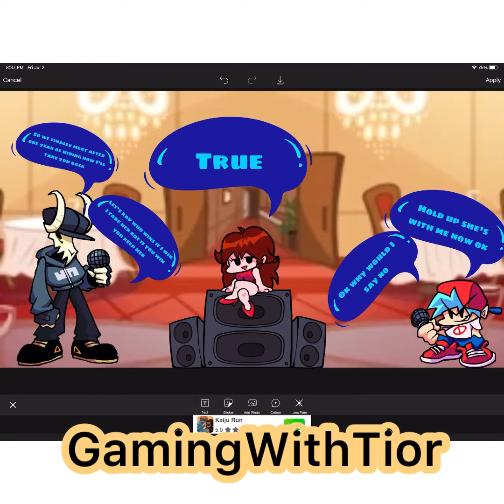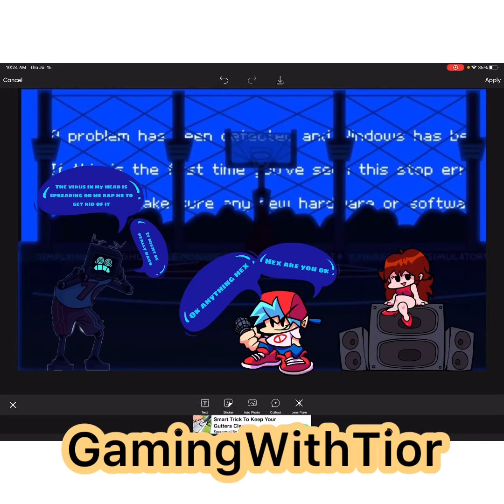BF AND GF VS MODS PART 3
It took longer then I expected but here part 3 is out